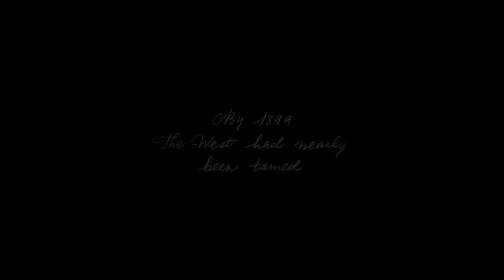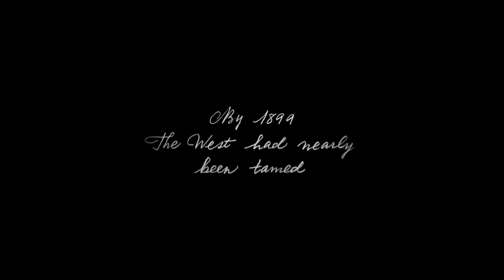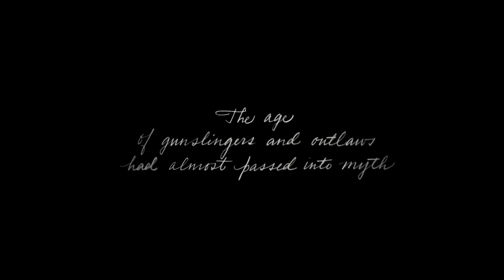Red Dead Redemption 2 Trailer 3 - REACTION To Trailer 3! (RDR2 Trailer 3)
The new Red Dead Redemption 2 has being  released! OMG the trailer is amazing with lots of cool details!

We want to bring you all the best videos we possibly can.

Like us!

Red Dead Redemption 2 Info!

Developed by the creators of Grand Theft Auto V and Red Dead Redemption, Red Dead Redemption 2 is an epic tale of life in America’s unforgiving heartland. The game’s vast and atmospheric will also provide the foundation for a brand new online multiplayer experience.

LATEST NEWS: Red Dead Redemption 2 is releasing worldwide on OCTOBER 26, 2018

Super Ad Friendly Content :)

- Red Dead 2 Videos